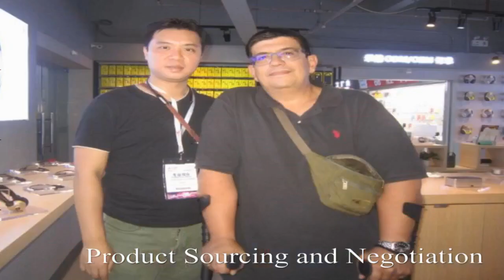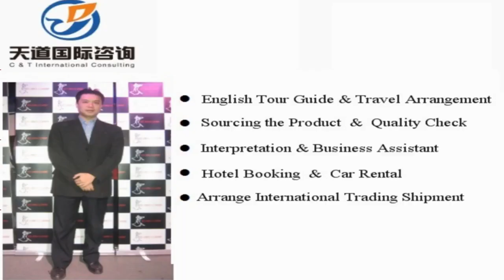Michael Huang- Interpreter Translator Shenzhen, Freelance Chinese English interpreter Translator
Vchat: huangyiyun328
Skype: michael_328_2

Hi, This is Michael,  a professional interpreter/translator, sourcing agent, business assistant, personal travel tour guide in Shenzhen City, Guangdong Province, China.

Our Detailed Services:

1. Sourcing--could guide you to the wholesale markets and factories for sourcing products with your price and high quality easily !

2. Quality control -- to stay in factory during manufacture to make sure the factories are according to the request production from your side.

3.Shipping -(Express/Air/CONTAINER) -- arrange shipment and work out customs documents and certificates such as packing list,commercial invoice,Certificate of Origin

4. Translation & Interpretation -- follow customer to any city in China ,be your own translator or interpreter. Conference Interpretation(simultaneous/consecutive interpretation),etc.

5. Business Assistant – manage day-to-day operations of business and help keep everything running smoothly.

6. Market research Service: gather information about target markets for our client for helping their business strategy.

7. Travel Arrangement and Plan:  Provide the best itinerary for our client’s trip.

8. Personal tour Guide Service: Provides assistance, information on cultural, historical and contemporary heritage to people on organized tours

9. Car rental—driver service and car pick up anywhere in every city of China.

10. Flight & Train Booking

11. Hotel Booking

12. Business Consultant:  provides professional or expert advice in the fields like Marketing, Export and Import, Human Resource, Public Relationship, Government Policy, Marketing Research, Company Set Up.

Wechat: huangyiyun328
Skype: michael_328_2